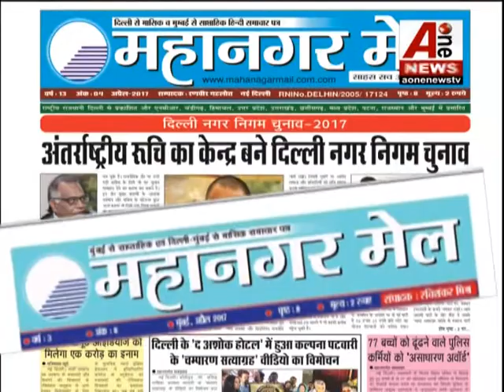कुंबले से 'नाखुश' BCCI , शुरू की हटाने की तैयारी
Kumble ready to remove 'unhappy' BCCI, start up
Aonenewstv touches the lives of all Indians through national and regional news. [Aonenewstv] is one of the best news channels ... to watch the good and fresh videos as well as keep regular updates for yourself, and people Also, do not forget to subscribe to "aonenewstv" channel as well ... Special for my subs